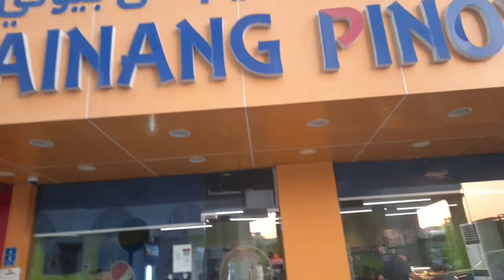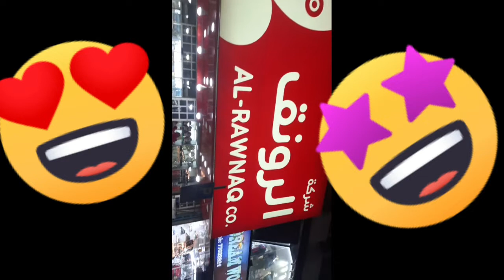KABAYAN SOUQ| SHOPPING LIKE DIVISORIA IN QATAR| FILIPINO SOUQ| CITY SOUQ| AL RAWNAQ|CHEAPEST CLOTHES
Nagshopping ako sa Divisoria ng Qatar! Filipino Souq or Kabayan Souq| Al Rawnaq Qatar| City Souq| Cheapest Clothes in Doha!

Hi Guys! Always Smile and Help others! Please excuse if there's any amount or opinion stated.

Life in Qatar OFW Qatar Buhay OFW Real Talk Qatar Explorer Doha Best Inspirational Talks Motivational Speech Best Speakers Life Coach Self-Improvement Mindset Motivation Relationship Advice

Fhaye Zen also promotes CC Videos about Relationships, Life, How to Avoid Overthinking, Motivational Speech, Best Speakers, Best Inspirational Talks, The Truth about your Relationship, How to be Happy, Your Purpose to Live, Love Relationship Status and How to be Successful in Life.

We are living to Motivate, Inspire and Lift Others.